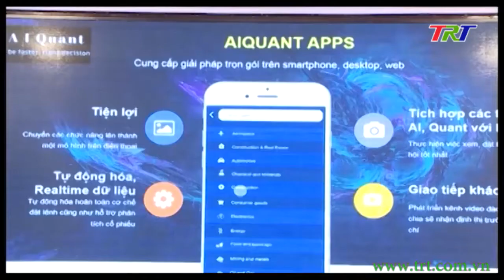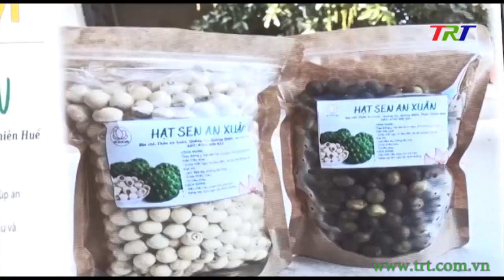15 dự án vào chung kết cuộc thi KNĐMST năm 2021